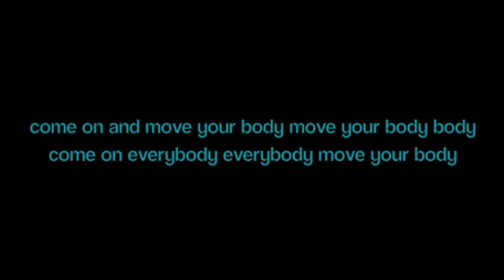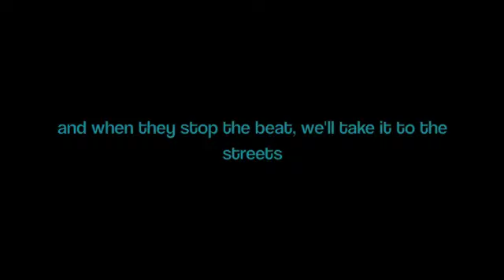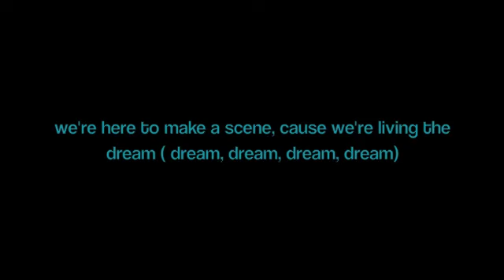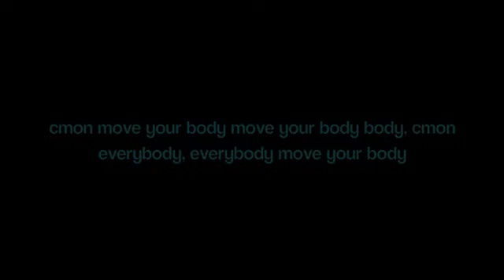lyrics to get up and dance by fabor drive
Hey youtube, these are some lyrics to get up and dance by faber drive! i hope you enjoy.